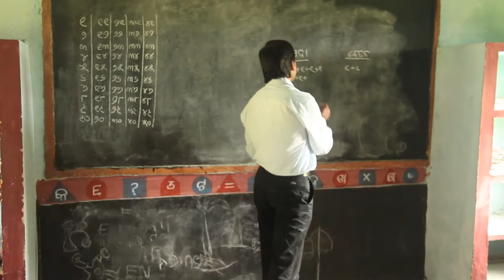Junior Primary - India Lent 2013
Junior primary school video resource. Watch and learn about Ambika Paraja's daily routine and life in her community in Odisha, India where Trócaire works.

Credits:
Filmed and Edited by Alan Whelan